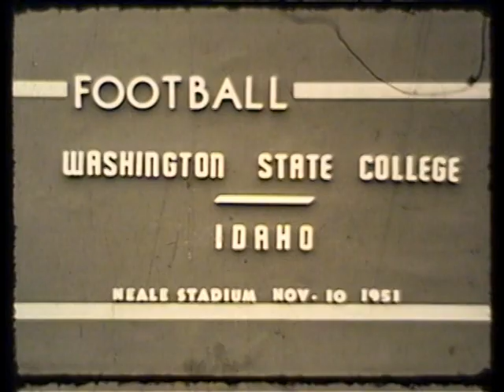Idaho vs. Washington State College, 1951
1951 Washington State College (later Washington State University) defeated the University of Idaho in this 35 minute silent black and white video.  This video is made from 1 reel of 16 mm film. The final score of the game was WSC(WSU) 9, Idaho 6.

Digitized at the Washington State University Libraries' Manuscripts, Archives, and Special Collections (MASC) thanks to funding from the J.L. Stubblefield Trust. Original 16 mm film is held at MASC in Archives 29, Box 1B.